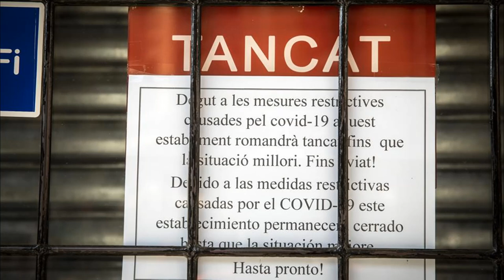061, bares y cosas catalanas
Medidas extra des del 16 de octubre de 2020 en Catalonia!
Cierran bares (menos para ofrecer comida o bebida para llevar); parques cierran a las 8; el 061 vuelve a ser de pago.
Pero nadie regula realmente la sociabilización obligatoria en puestos de trabajo y en transporte público!
A donde vamos a llegar?

Me lo dicen ustedes en unos días.

Espero que les guste el programa.

O donar a través de Bizum al:
674_86_02_20